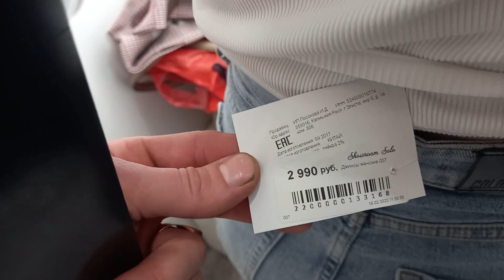СХОДИЛИ В ТОРГОВЫЙ ЦЕНТР.АНЮТЫ ПРИКУПИЛИ ДЖИНСЫ.ПЕРЕКУСИЛИ В КАФЕ